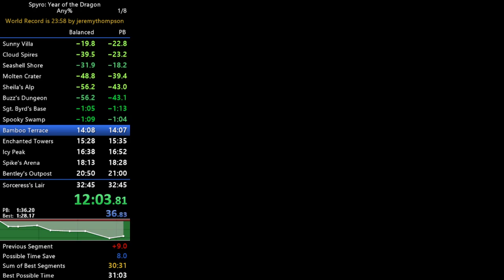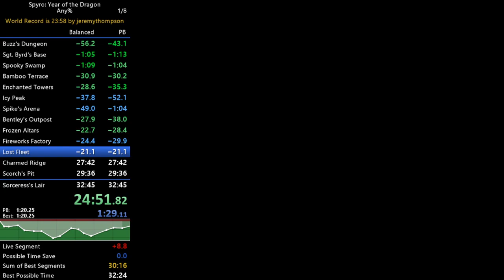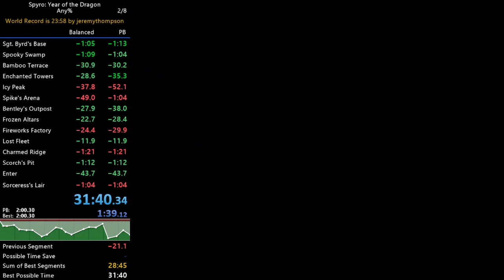Spyro 3 any% Speedrun in 31:40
Is this a PB???